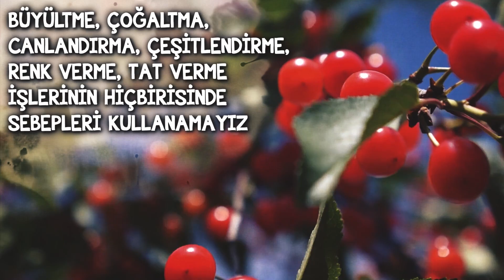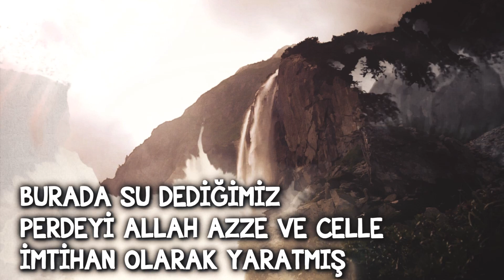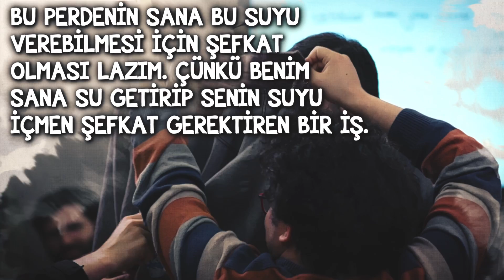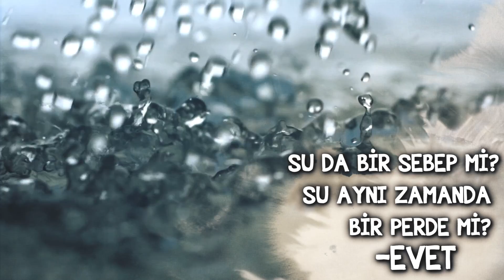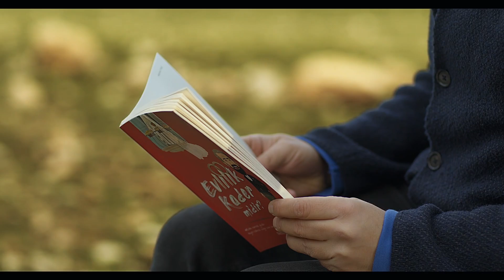Acılarımın Altındaki Sır | Mehmet Yıldız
Başımıza gelen olayların perde arkasındaki olay ne?
Yaşadığımız acıların altındaki sır..
İyi seyirler..

Allahı bulmak
İman
Tevhid
İslam
Allah’ın birliği
Tağut